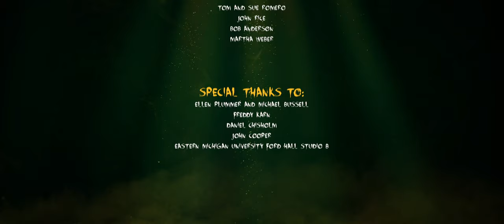Negative Space (Cursed Object Horror Short Film) || 2019 Detroit 48 Hour Horror Film Project Winner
Find Your Center or Something Else Will.

Trailer for "Negative Space" from the 2019 Detroit Horror 48 Hour Film Project

Required Elements
Character: Simon or Simone Pico, Yoga Instructor
Prop: A Turkey Baster
Line: "You remind me of my friend."

Interested in helping out on our next film? Proceeds will go towards the creation of our next film

Awards Won

2nd Place
Group B Audience Choice
Best Actor
Best Lighting

Cast

Freddy Karn
Claude

Erica Theros
Simone Pico

Crew

Jake Weber
Co-Director, Cinematographer, Editor

Heather Irvine
Co Director, Writer

Allie Romero
Producer, BTS, Costumes

Ben Harris
1st Assistant Camera, Set Photographer

Matthew McCracken
Unit 2 Camera, Gaffer, Assistant Editor

Samantha Henning
Location Audio

Fil Romero
Costumes, Runner

Rabeya Ali
Make Up

Kacey Cabanban
Production Assistant

Alexis McCree
Production Assistant

Nicole Bleifeld
Production Coordinator

Jennifer Genter
Detroit City Producer

The Parisian Barber - Trabant

Yoga Spirit - Spirits Of Our Dreams

Telepathy - Edward Karl Hanson

The Forgotten Memories - Luella Gren

Bridges of Paris - Trabant 33

Tom and Sue Romero
John Rice
Bob Anderson
Martha Weber

Special thanks to:

Ellen Plummer and Michael Bussell
Freddy Karn
Daniel Chisholm
John Cooper

This film was made for the Detroit 48 Hour Film Project 2019.

Equipment Used:

Canon C200 Cinema Camera Raw Light
Canon 16-35mm L Series Lens
Canon 24-70mm L Series Lens
Manfrotto Tripod
Atomos Shogun
Aputure Light Done Mark II
Dracast Lights
Rode Shotgun mic and K-tech boom pole

Edited with Adobe CC Premiere Pro
Visual Effects with Adobe CC After Effects
Audio Edit with Adobe CC Audition